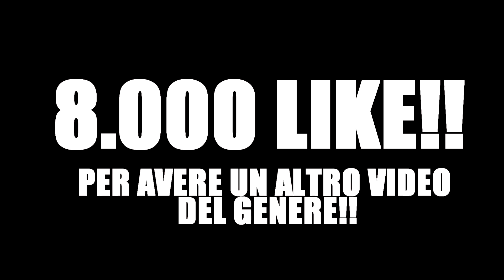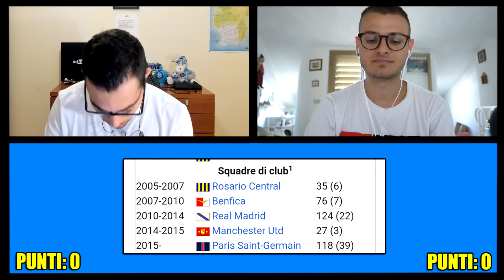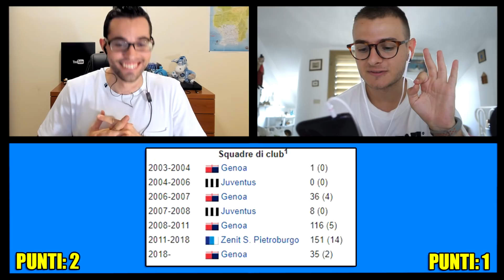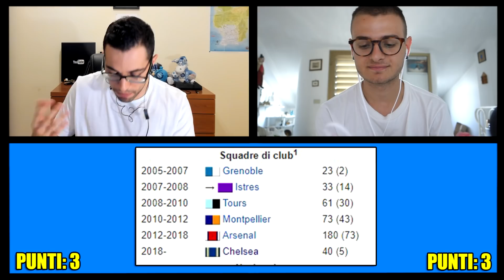⚽️🤔 INDOVINA IL CALCIATORE DALLE SQUADRE IN CUI HA GIOCATO!! | GIUSE360 VS ZW JACKSON!!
QUIZ: INDOVINA IL CALCIATORE DALLE SQUADRE IN CUI HA GIOCATO!! GIUSE VS ZW!!
ARRIVIAMO  A 8.000 LIKE PER UN ALTRO VIDEO QUIZ!!